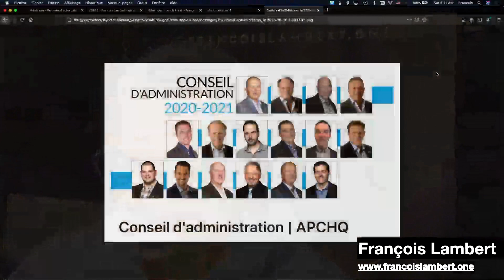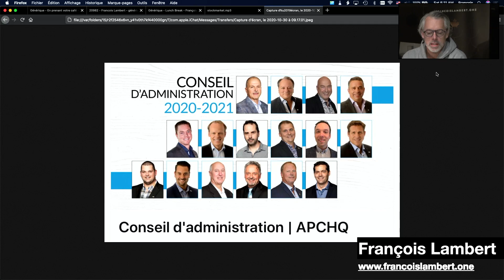En prenant votre café, samedi 31 octobre 2020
Un matin parfait pour un allongé !

– Demande de placements en privé
– Un conseil d’administration digne de 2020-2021
– Valérie Plante fait son bilan et annonce qu’elle se représente
– Les obsessions de Valérie et de Denis
– Tony Accurso, c’est lui qui a inventé le métier d’influenceur
– Un bijou de la section opinion de La Presse signé par Patrick Dery
– Mes poules se sont comportées bizarrement hier soir
– Goop a 12 ans et est à C2-MTL. JdeMtl (un vol), La Presse (wow) ;)
– Bell et ses poteaux
– HQ et la perte de revenus
– Tourisme et le secret le mieux gardé ?
– Le retour du Rhum, la boisson des pirates
– La liberté d’expression selon Trudeau
– Le vrai nom de Joe Biden
– Les bateaux de croisières peuvent recommencer aux É.-U.